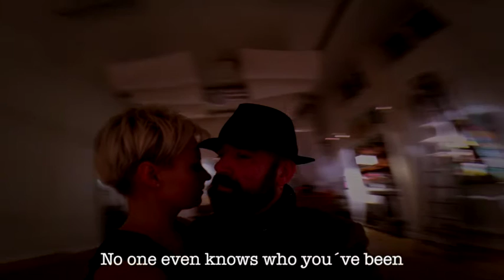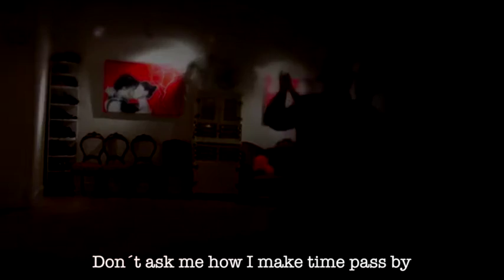Billy Momo - Waiting for walls - Lyric video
Lyric video for Billy Momos track Waiting for walls from the album Drunktalk. Dance performed by Andreas Prybil and Sofie Ekman.
Dancehall provided by Stockholm Tango.